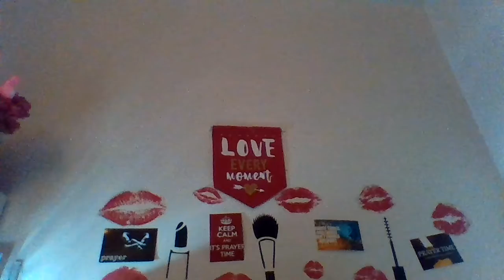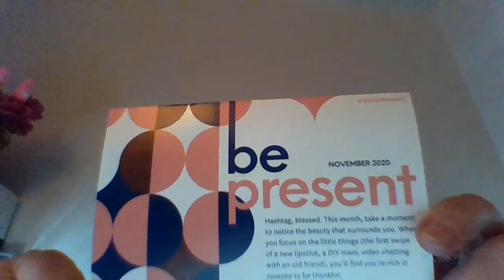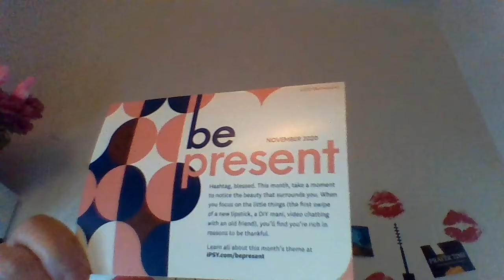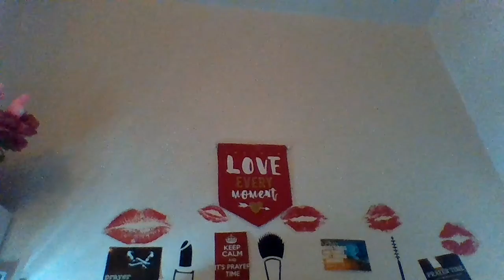IPSY NOVEMBER 2020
check out ipsy...12 dollars a month!!